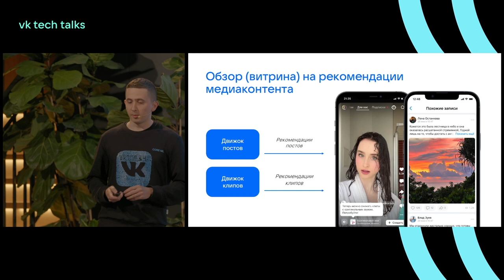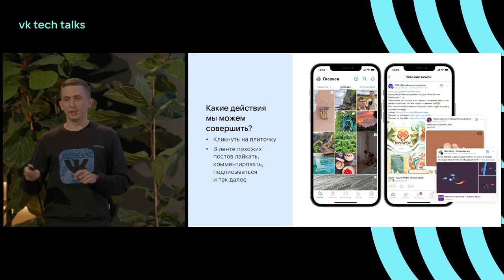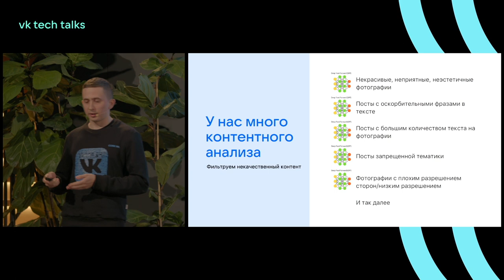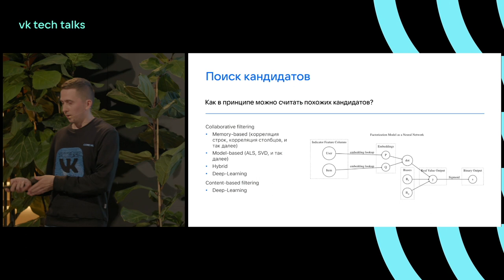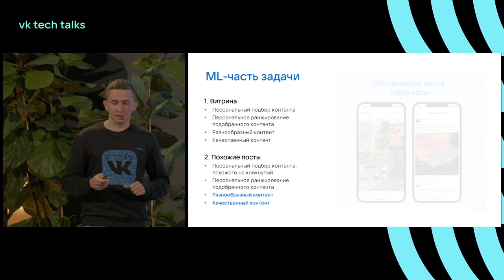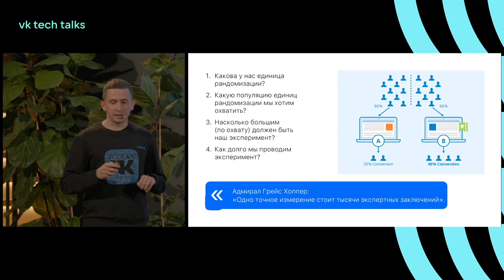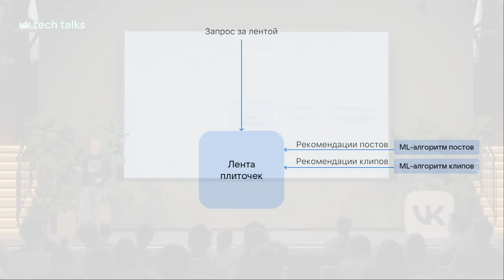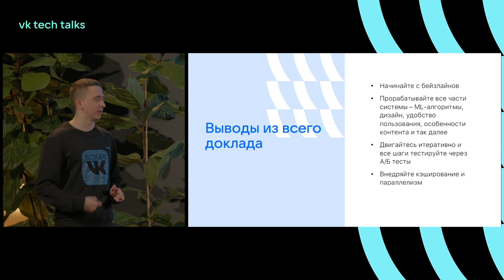Новая лента рекомендаций с фокусом на персонализированном медиаконтенте / Степан Малькевич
VK Tech Talks · ML, 27 апреля, Санкт-Петербург (офис VK у Красного моста).

Спикер — Степан Малькевич, руководитель команды алгоритмов ленты и рекомендаций товаров, ВКонтакте.

Разберём процесс разработки новой ленты «Для вас». Пройдёмся от идеи до полностью рабочей реализации. Будем останавливаться на технических, аналитических, продуктовых и других задачах, которые необходимо решать в рамках проекта.